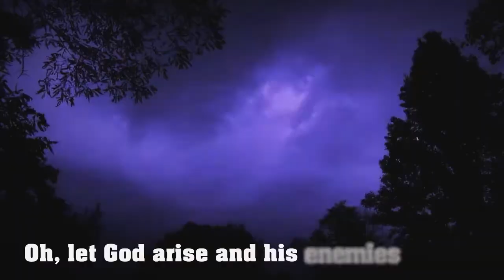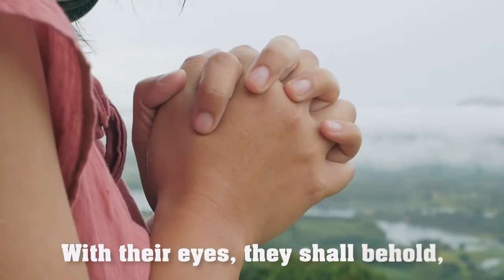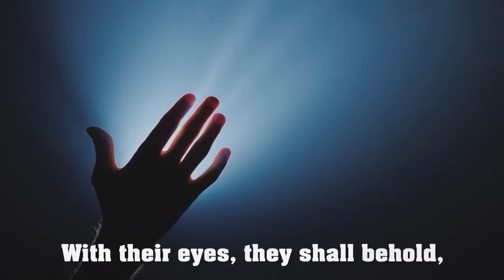MELO DE LIBERDADE - 2022 (LIMPO)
👇 Nome da música Original 👇

Let God Arise Remnant Soul